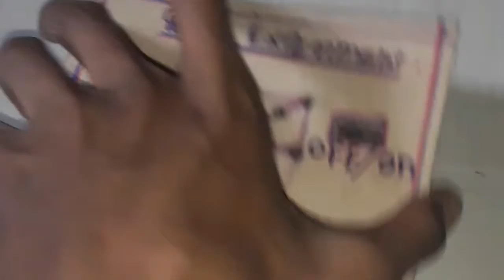Audio Amplifier best quality audio amplifier video in this channel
Audio Amplifier